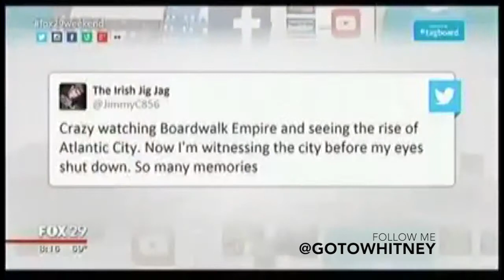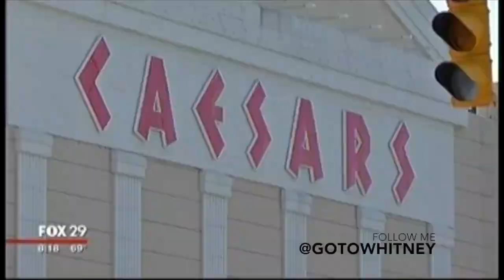Atlantic City Entertainment Reporter Whitney Ullman on FOX29Weekend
Entertainment Reporter Whitney Ullman chatted with FOX anchor Karen Hepp about concerns regarding Atlantic City during a recent FOX29Weekend segment. Check it out!

FOLLOW ME @GOTOWHITNEY